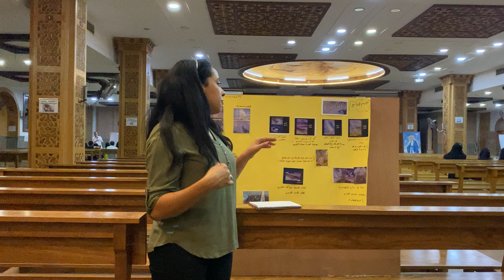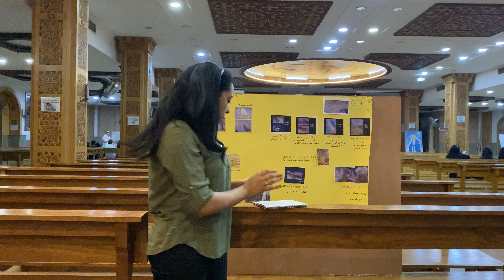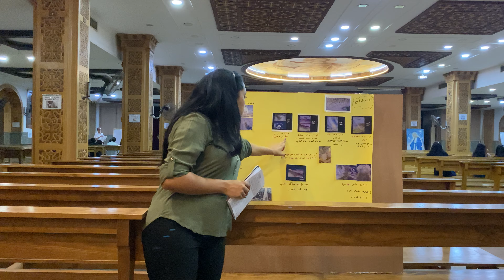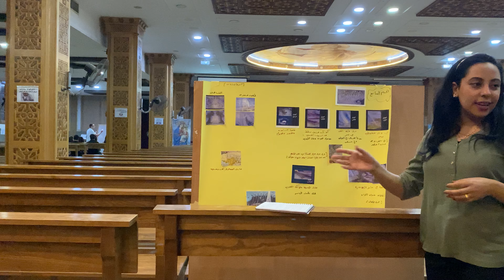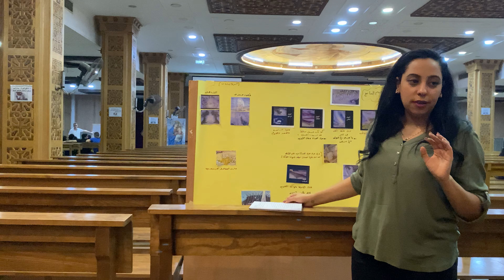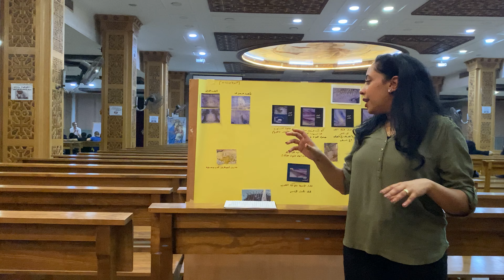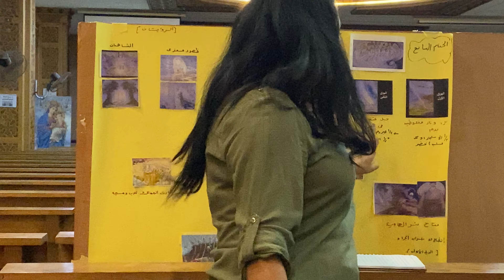( السبع أبواق- موضوعات كتاب مقدس - نشاط صيف 2021 ) اجتماع جامعيين - البابا اثناسيوس بالإسماعيلية